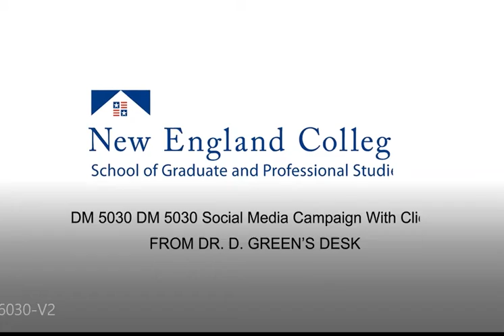DM 6030 WEEK #7 - From Dr. Green's Desk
Explore the stimulating and fun assignments in Week #1.